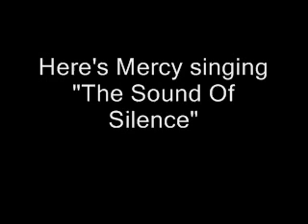Mercy - Sound Of Silence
From the LP "Love Can Make You Happy"